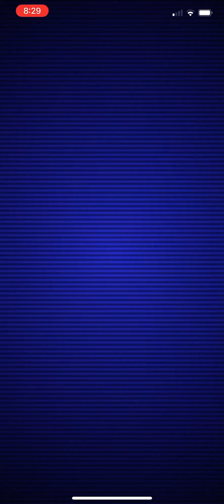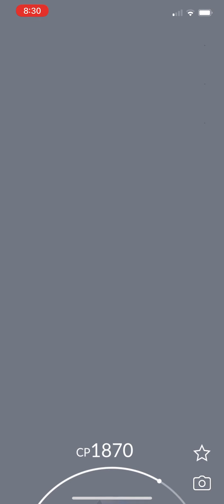Pokémon Go - Level 5 Raid - Genesect